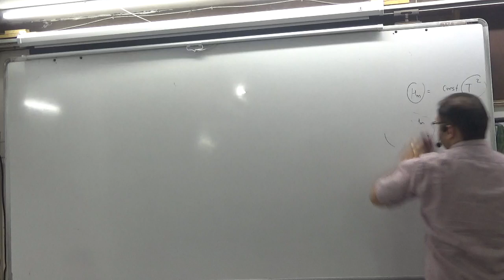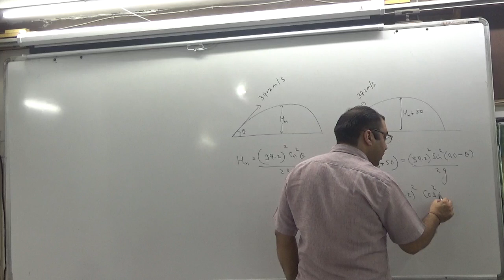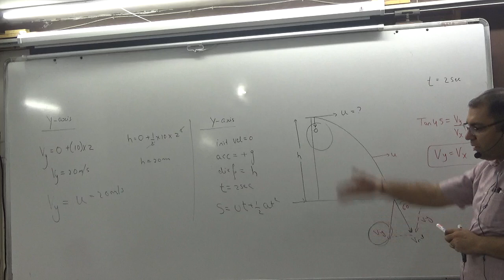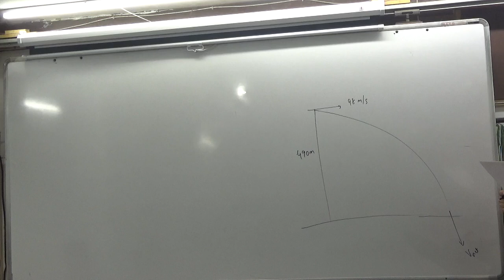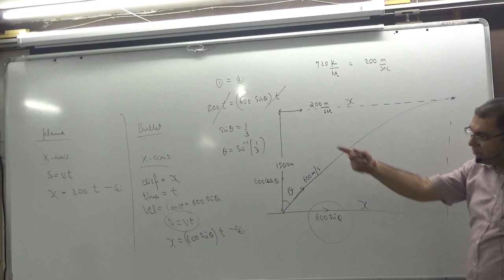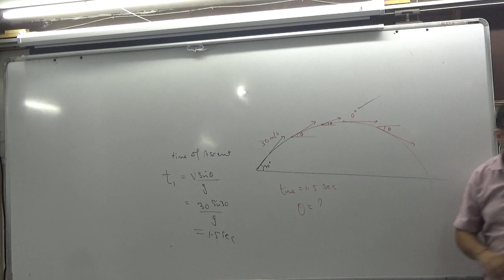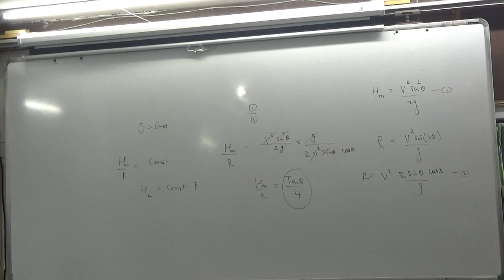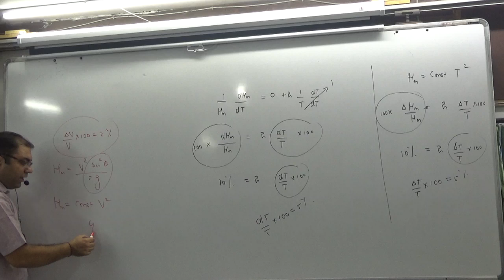projectiles obj 15